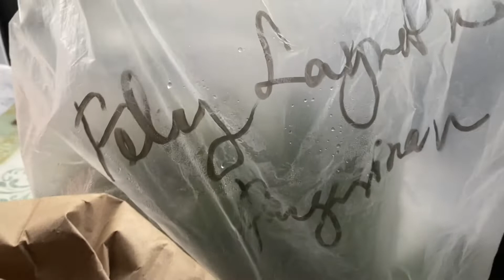#417-SALAMAT SA PRUTAS AT GULAY.!